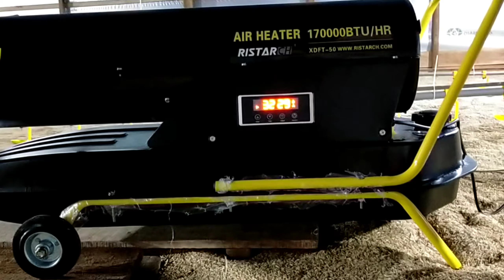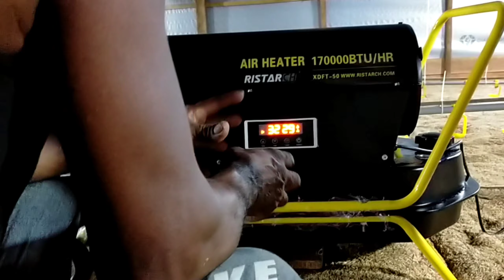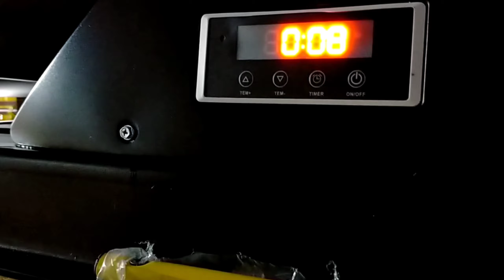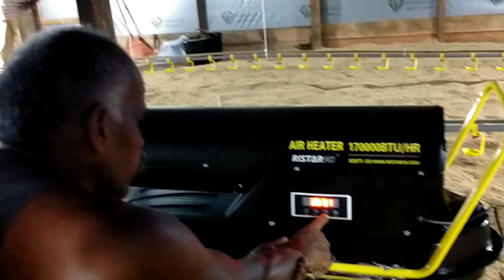PERBEDAAN MESIN PEMANAS GASOLEC (gas) dengan MESIN PEMANAS HEATER (solar)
Pemanas gasolec salah satu mesin pemanas manual dengan menggunakan bahan bakar Gas dan tidak memiliki temperatur suhu di mesinnya,
Kelemahanya, untuk melihat suhu dalam ruangan harus menyiapkan temperatur lain.
Sedangkan mesin pemanas heater solar sudah tersedia tempreratur suhu nya di mesin itu sendiri, tinggal kita setting tamernya...
kelebihannyan satu heater sanggup memanaskan kandang ukuran 100m x 12m
Ikuti terus video saya ini semoga bermamfaat..